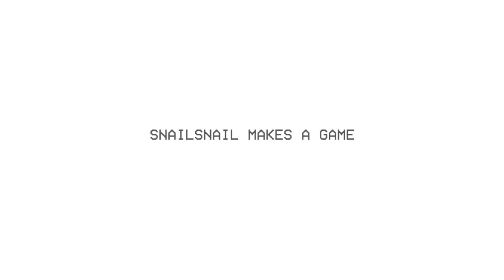DevLog 12 - Excuses 03 - Characters and Dialogue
Another video in which I describe my recent progress on the game I'm making.